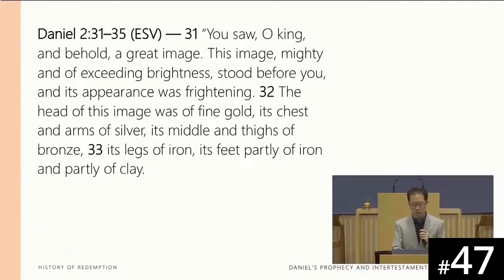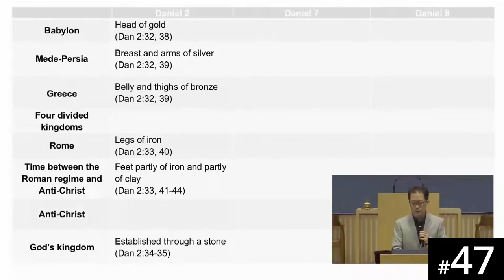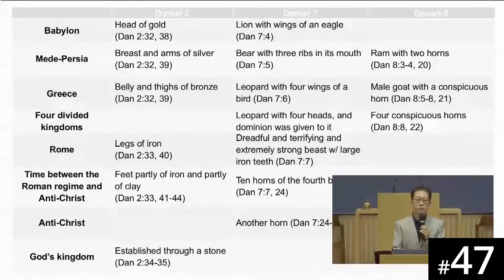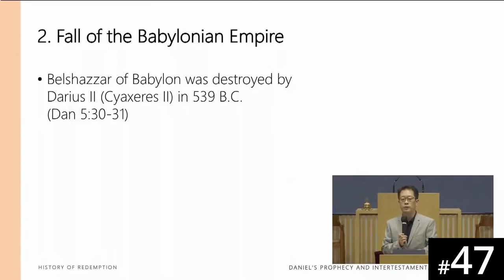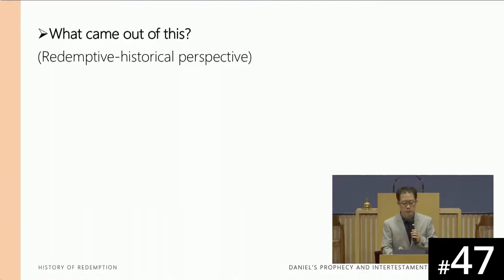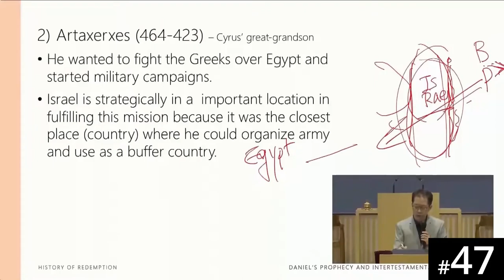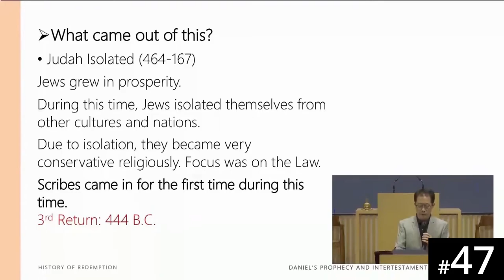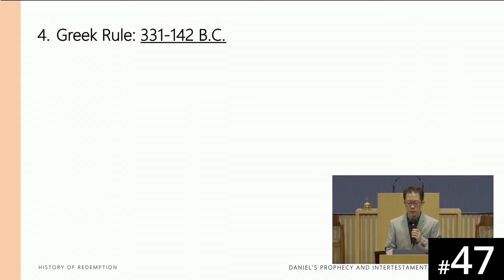[Fon] HORA120 Lecture 47